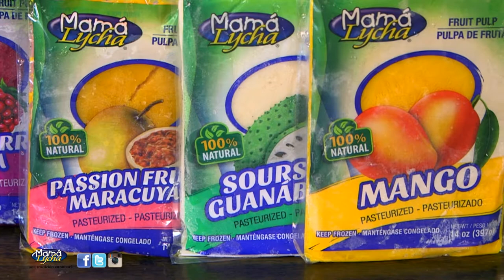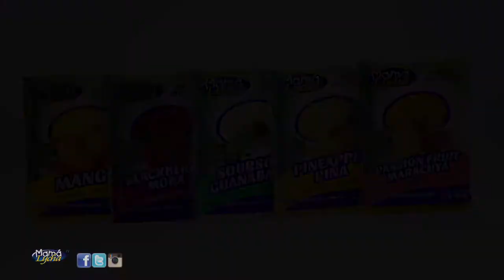Pulpas congeladas - Sabores Mamá Lycha